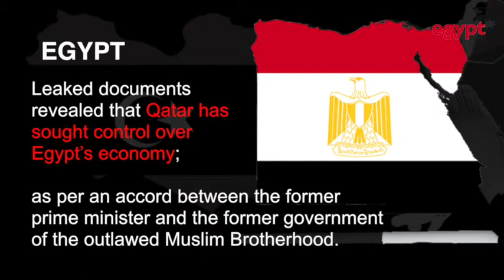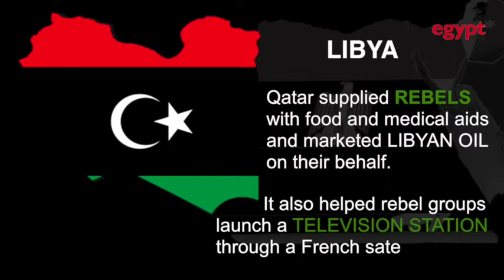Qatar Proxies for Terrorism in Middle East